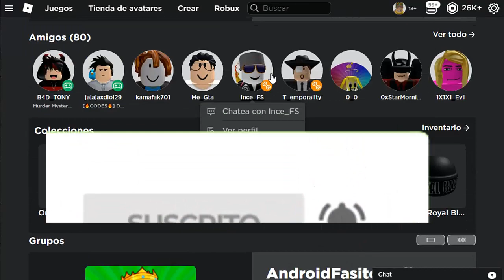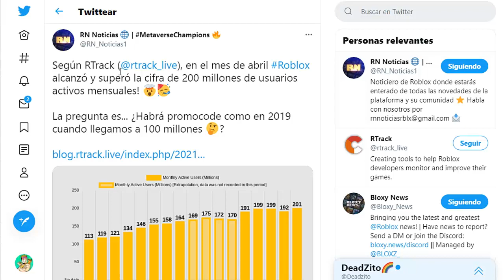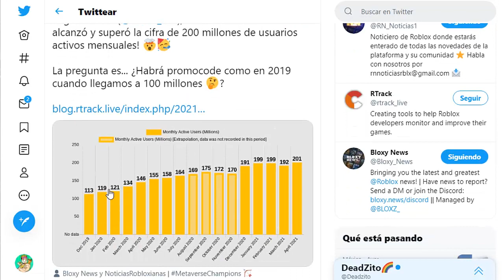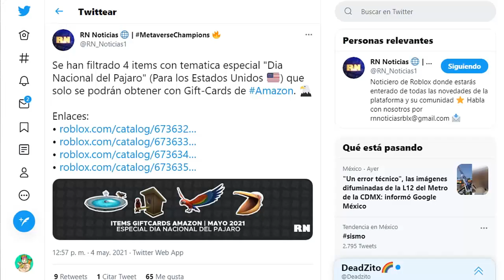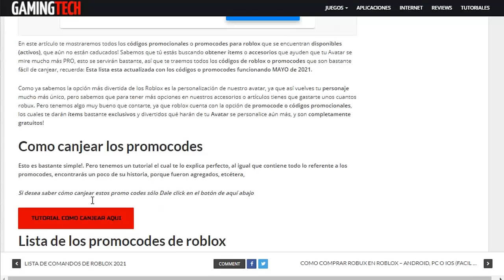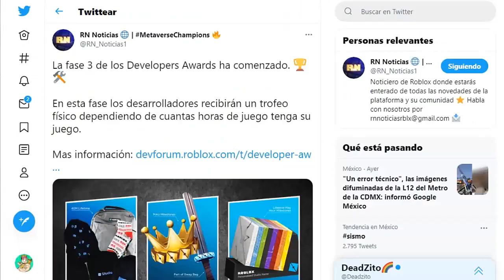NUEVO PROMOCODE EN ROBLOX 2024 ¿¡POR LOS 200 MILLONES DE USUARIOS ACTIVOS!?